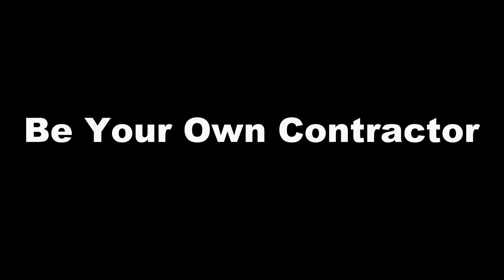Denver Owner-Builder couple Interview Part 2 With HomeWrights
Custom Home Builders Read This! ENTREPRENEUR  - Google defines this term as "a person with great, innovative ideas that identifies the need for the creation of a business to fill a void."  Well, can you make a an entrepreneurial business out of building and flipping custom homes? Yes. Flip it or keep it. Build it your way with the help of HomeWrights Custom Homes!